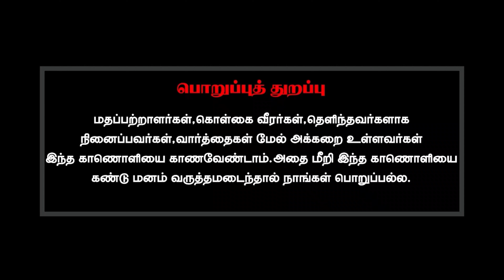சுவாசத்தில் உயிர் இயங்குகிறதா? உயிர் இருப்பதால் சுவாசம் நடக்கிறதா?